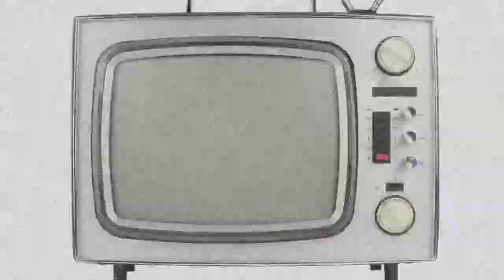GUYS BOOK CLUB - SPORTS CLICHE´ OFF!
Alex and Steve battle wits to see who exemplifies the biggest cliché.
guysbookclub.tv